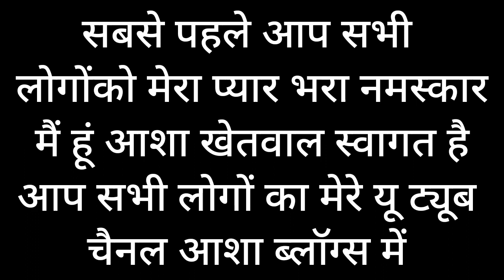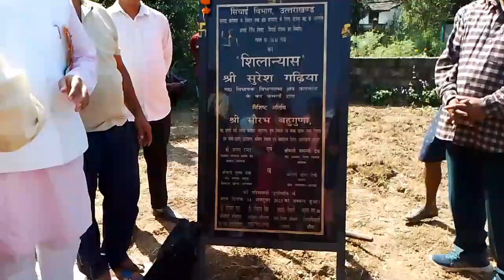अनर्सा गांव में विधायक जी का जोरदार स्वागत किया गया,1 करोड़ 35 लाख की योजना का भूमी पूजन 🙏💐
1 करोड़ 35 लाख की योजना का भूमी पूजन